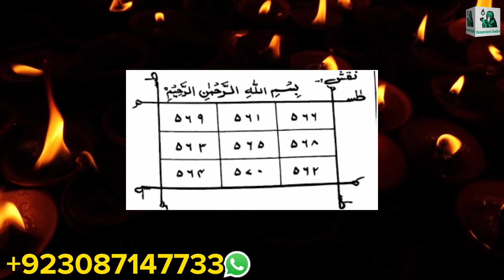Khubsurat Pari ko hazir karne ka wazifa + amal in urdu Hindi | Pari Ka amal asan se asan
(WhatsApp Number)
1 Click se syed noor ali ka WhatsApp Number hasil karen